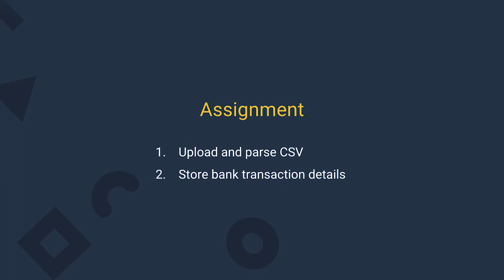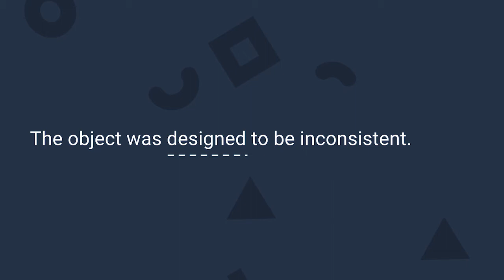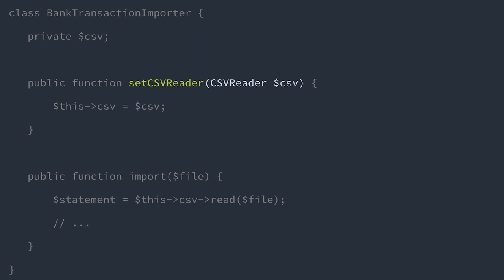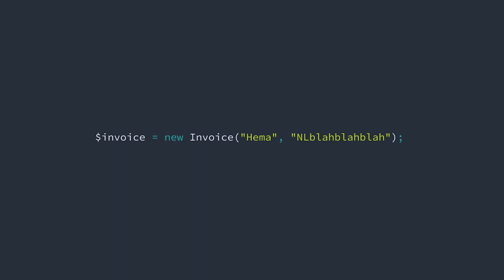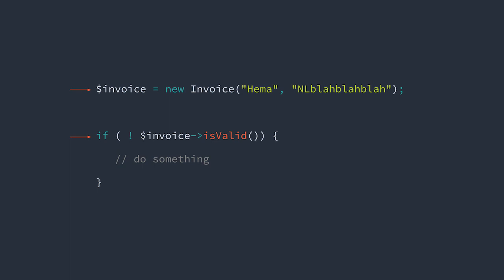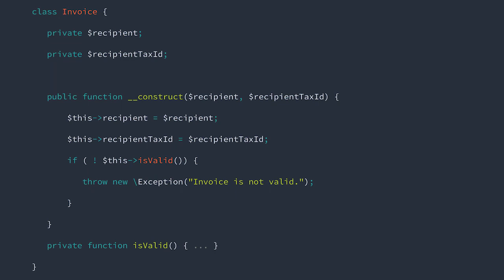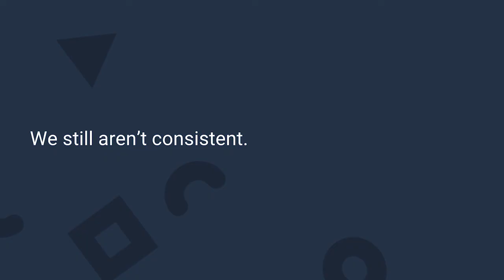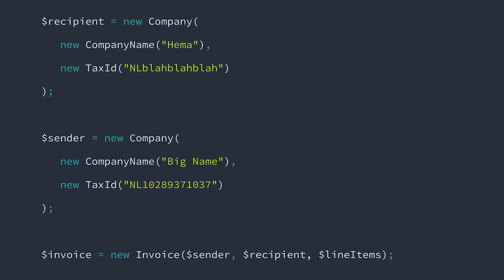3. Modeling Consistency from the Domain - Event Sourcery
How can we apply the idea of consistency to real world software design problems?

Event Sourcery is a video course created by Shawn McCool that covers the fundamentals of reactive systems and event sourcing, both theoretical and practical. The course combines carefully produced video lectures and real source code examples to show how the ideas translate into working code.

The code is written in PHP by a polyglot developer and developers familiar with C#, Java, and other similar programming languages will feel at home.